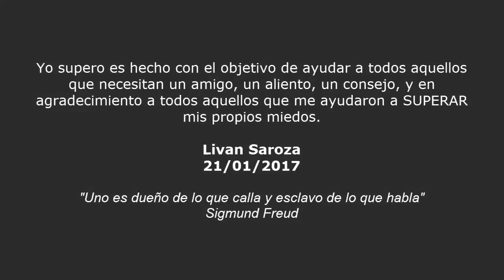Acaba con el chisme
Conozco personas que tienen toda una jornada laboral para chismear, y lo único que logran es perder su tiempo en nada valioso y buscarse malos rollos. Consejos para evitar el chisme y decir que no a los chismosos.